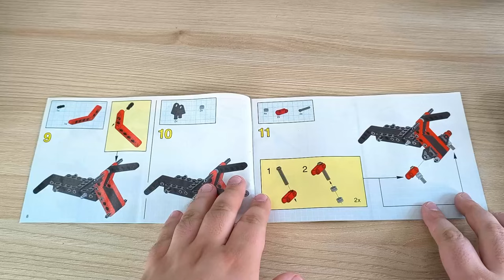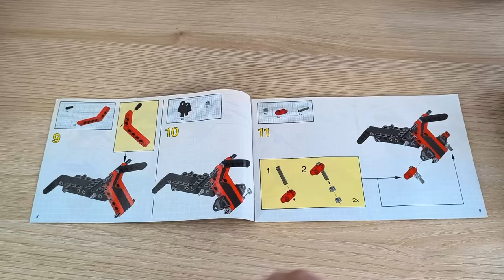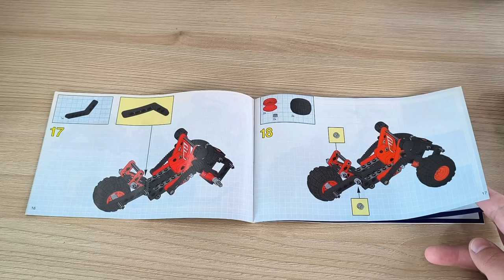Das gleiche Vorbild, eine ähnliche Hauptfunktion - 26 JAHRE SPÄTER! - LEGO 42164 VS 8226 Buggy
Hallo liebe Freunde der gepflegten Klemmbaustein Baukunst. In diesem Video geht es um zwei Sets von LEGO - aber mit 26 Jahre Altersunterschied! Was können die zwei Rennbuggys / Buggys aus Noppensteinen? Welches Set ist besser / lohnt sich mehr? Welche Steinequalität erwartet uns?! Viel Spaß dabei :).

Das alte Set (8226) auf Ebay gebraucht kaufen: